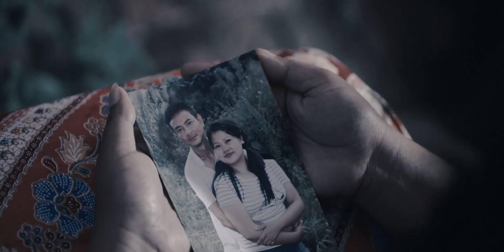HLIMTHLA - MIZO LOVE STORY FILM TRAILER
Mizo Love Story Film chhuak thar tur.
He film hi tualthahna leh inbumna avanga inhmangaihte inthenna a ni a, a tawpah hmangaihna lo par chhuak ta chanchin a ni.
He Film hi KC Zoherlian'an a nu leh pa boral ta Rothangliana leh Vanlalhluti te  hriatreng nana a siam ani.